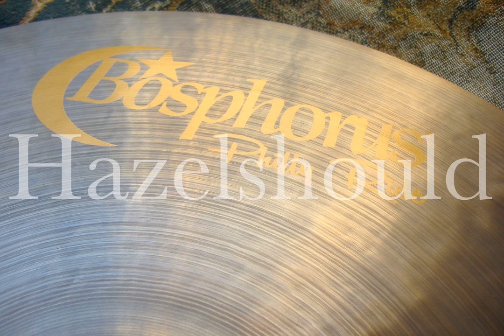BOSPHORUS PHILLY RIDE SIZZLE 21 1831g NEW